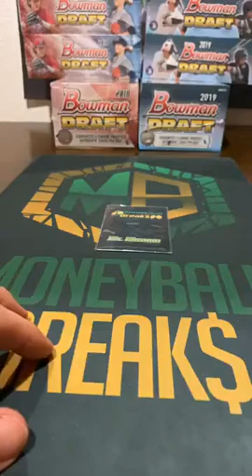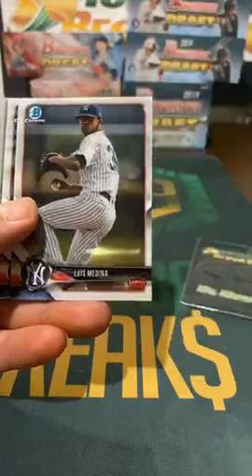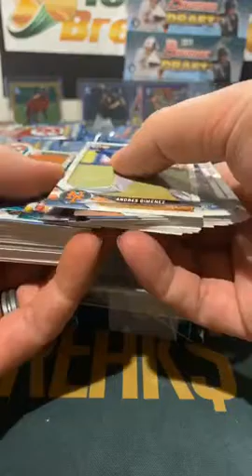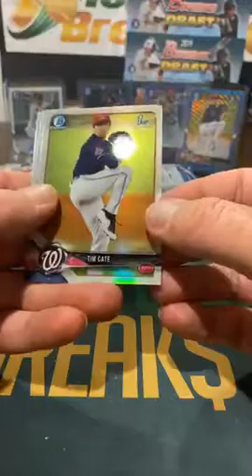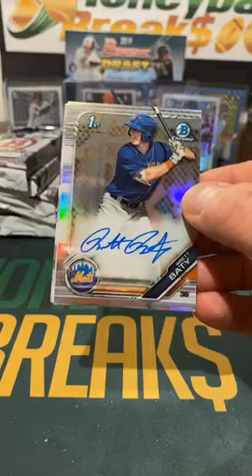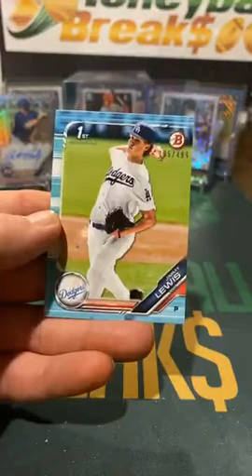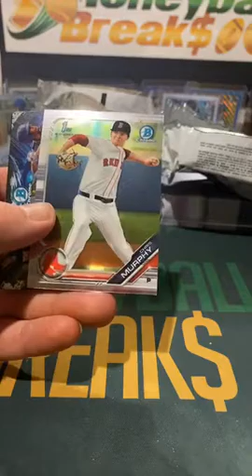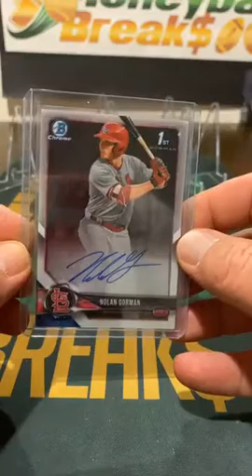Bowman Draft Mixer Break #1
Bowman Draft Mixer #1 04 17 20